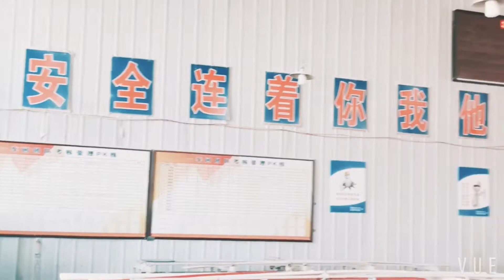PVC conduit PVC conduit Made in China HUANA Plastic Co.,Ltd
Galvanized steel and aluminum are the traditional materials for electrical conduit, but since 1960s, plastic conduit pipes have been rapidly gaining its market share.  Plastic pipe will continue grow at fast pace

Almost two-thirds of global demand for PVC comes from the building and construction industry. The construction industry sectors with the largest demand for rigid PVC pipe, tubing, and fittings include potable water and waste water, agricultural irrigation and drainage, and electrical and tel/data conduit and ducting.